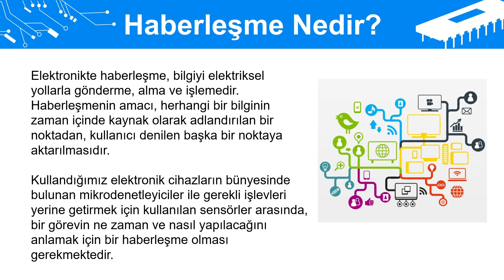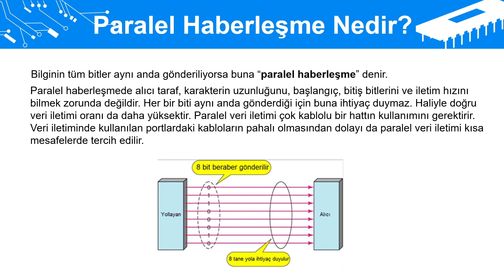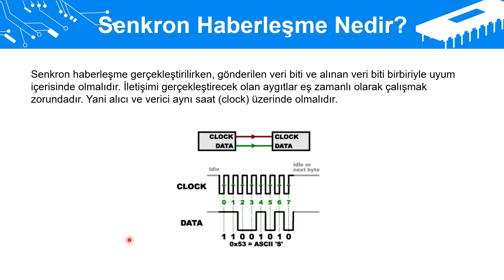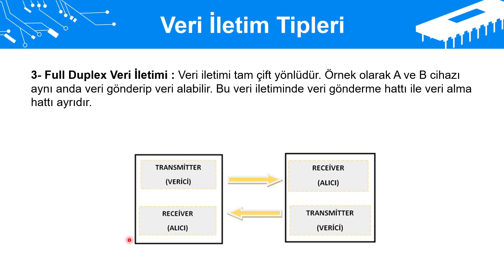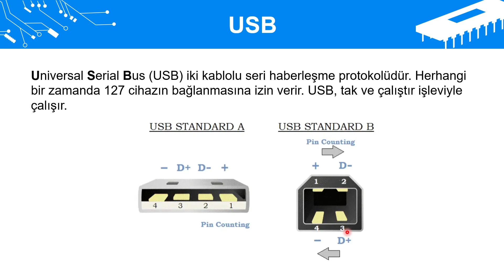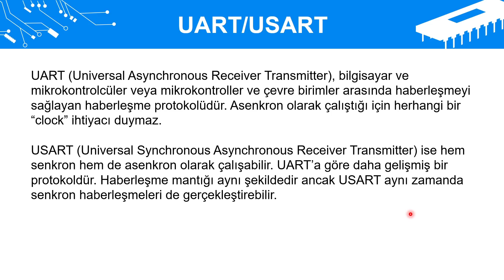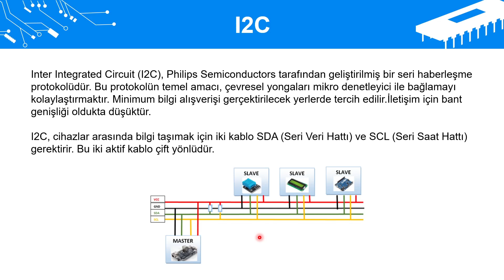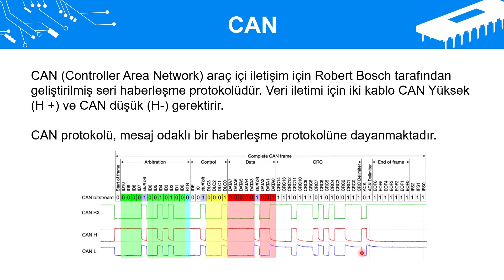STM32 SERİ HABERLEŞME - 1 | Seri Haberleşme Temelleri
Bu videomuzda seri haberleşmenin genel kavramlarından bahsettik.